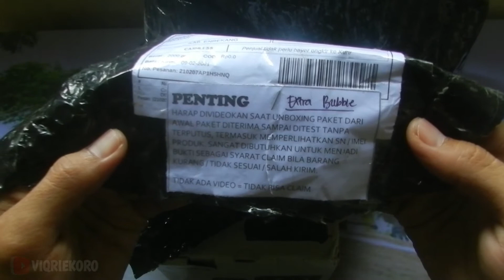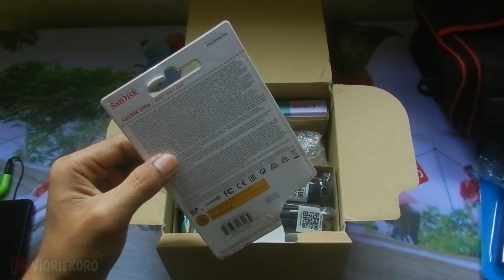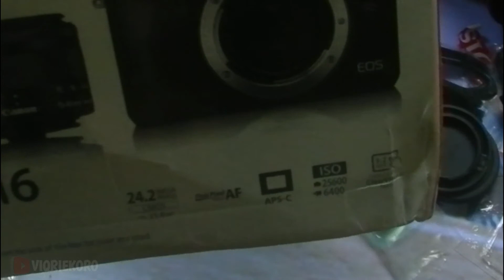Unboxing & Review singkat canon eos m6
Halo teman teman jumpa lagi di channel saya,,
Di video kali ini kita akan unboxing kamera canon eos m6, nah kamera ini saya beli di salah satu market place di shopee dengan harga 7 jt an tentunya dengan garansi distributor hehe
Oke, lansung saja kita simak videonya,,

unboxing arti
unboxing album bts
unboxing apa
unboxing advan g9 pro
unboxing advan g5
unboxing apa artinya
unboxing album nct 2020
unboxing a nintendo switch lite
unboxing a chroma mm2
unboxing a51
unboxing a71
unboxing a car
unboxing barang
unboxing bahasa indonesia
unboxing barbie
unboxing bahasa gaul
unboxing burung
unboxing boneka
unboxing bts
unboxing bt21
lg 24gl600f-b unboxing
lg 34gk950f-b unboxing
lg 24mk600m-b unboxing
unboxing b&w 702 s2
unboxing b roll
unboxing b-sieged
unboxing c17
unboxing c15
unboxing cafe
unboxing cooker hood azalea
unboxing c12
unboxing capacitance meter digital cm 8601a+ alat ukur kapasitor
unboxing cowok
unboxing cadar
cookie swirl c unboxing lol dolls
redmi 9c unboxing
cookie swirl c unboxing shopkins
cookie swirl c unboxing toys
cookie swirl c unboxing num noms
cookie swirl c unboxing lol surprise
unboxing dalam bahasa gaul
unboxing drone
unboxing dan review million time mci
unboxing dalam bahasa indonesia
unboxing di rp adalah
unboxing dji mini 2
unboxing dan review mainan anak drum set
unboxing drone murah
behringer model d unboxing
d link router unboxing
unboxing d lore
d&d unboxing
formula d unboxing
poly d unboxing
agust d unboxing
matebook d unboxing
unboxing epson l3110
unboxing evercoss m6a
unboxing epson l120
unboxing evercoss m6
unboxing epson l4150
unboxing evercoss tera s6
unboxing eu org
unboxing epson l1110
s10e unboxing
ticwatch e unboxing
autoboxing and unboxing java
unboxing e revo 2.0
unboxing e commerce
unboxing e bike
unboxing e review soundbar jbl bar 5.1
unboxing e-realities
unboxing food processor vienta
unboxing food processor philips
unboxing font
unboxing fujifilm xa5
unboxing fold 2
unboxing face shield
unboxing fossil gen 4
unboxing fin fun mermaid tail
dranzer f unboxing
b550-f unboxing
x470-f unboxing
z490-f unboxing
olympus pen f unboxing
asus b450 f unboxing
unboxing galaxy m51
unboxing galaxy s21
unboxing galaxy a12
unboxing galaxy a11
unboxing galaxy a31
unboxing gome f15
unboxing galaxy m21
unboxing galaxy m31
unboxing g shock
unboxing g shock original
unboxing g pro
baby g unboxing
harli g unboxing
g wolves hati unboxing
unboxing hp oppo
unboxing hp murah
unboxing hp infinix hot 9
unboxing hp murah spek dewa
unboxing hp iphone 11 pro max
unboxing hp oppo a53
unboxing hp vivo y12
hp unboxing murah
hp unboxing shopee
hp unboxing maksudnya
hp unboxing bukalapak
hp unboxing artinya
unboxing h&m
unboxing iphone
unboxing iphone 11 pro max
unboxing infinix hot 9 play
unboxing infinix note 8
unboxing iphone xr
unboxing imac
unboxing ipad
unboxing iphone 8
unboxing jodoh orang
unboxing jajanan berhadiah
unboxing jam tangan
unboxing jajan
unboxing j2 prime
unboxing jbl flip 5
unboxing jordan dior
unboxing java
j perm unboxing
j'adore dior unboxing
sony xperia j unboxing
samsung galaxy j unboxing
j7 prime unboxing
unboxing kado
unboxing kado artinya
unboxing kotak kado berhadiah uang
unboxing kado ultah
unboxing kasur
unboxing kolam renang anak balita lucu warna pink
unboxing kado ulang tahun
unboxing kinder joy
k unboxing arirang
k-unboxing
unboxing k ion nano premium 5
oppo a1k unboxing
unboxing k&n filter
k-12 unboxing
kikki k unboxing
mpx k unboxing
unboxing lol
unboxing lol surprise
unboxing laptop
unboxing lego
unboxing lightstick
unboxing laptop asus
unboxing lightstick blackpink
unboxing laptop hp
l'unboxing
l.o.l unboxing
unboxing l drago destructor
unboxing l'occitane
unboxing l drago
project l unboxing
sandman l unboxing
l case unboxing
unboxing mainan
unboxing misteri box
unboxing mystery box
unboxing m51
unboxing maksudnya
unboxing mainan masak masakan
unboxing mainan anak bersama nayfa
unboxing m21
unboxing m
unboxing m 10
super m unboxing
ronin m unboxing
m31 unboxing
h&m unboxing
unboxing note 20
unboxing note 20 ultra
unboxing naruto
unboxing narzo 20
unboxing nintendo switch
unboxing note 9
unboxing note 10 plus
unboxing nokia 5.3
n scale unboxing
tilta nucleus n unboxing
unboxing orang
unboxing oppo a5 2020
glorious model o unboxing
o rul8 2 unboxing
unboxing o que é
unboxing o unboxing
unboxing o que significa
unpacking of unboxing
model o unboxing
o que unboxing
unboxing paket
unboxing poco x3
unboxing ps5
unboxing poco m3
unboxing poco x3 nfc